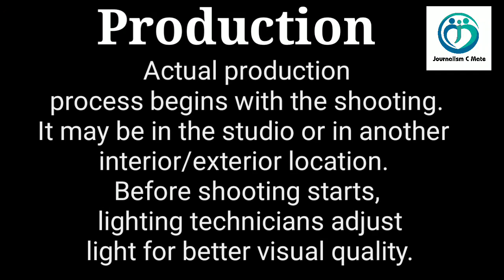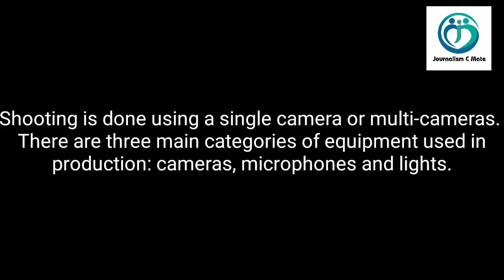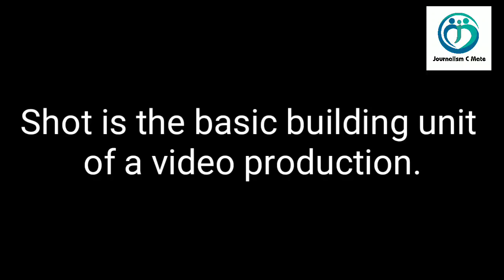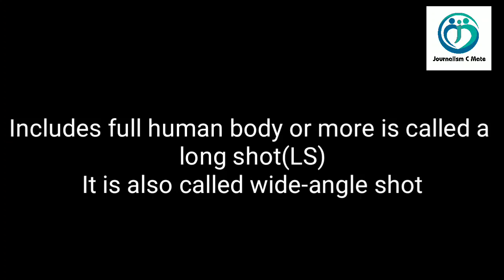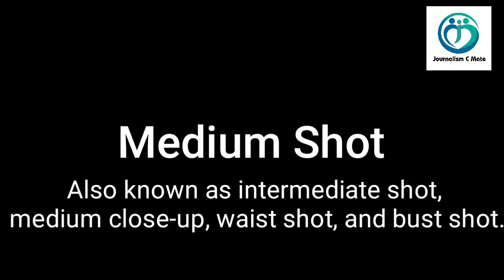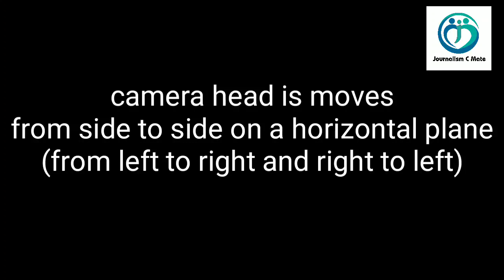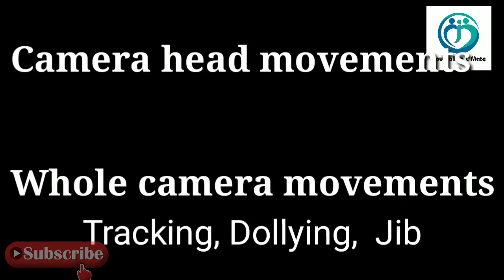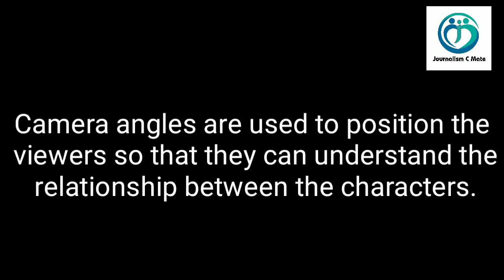Unit 4 Part 4 Stage 2 Production. Video Shot. Angles. Movements. Plustwo Journalism Online class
Camera Techniques Used for Movie Shooting.Shot.Angles.Movements
Stage 2 PRODUCTION.
Plustwo Journalism
Journalism C Mate